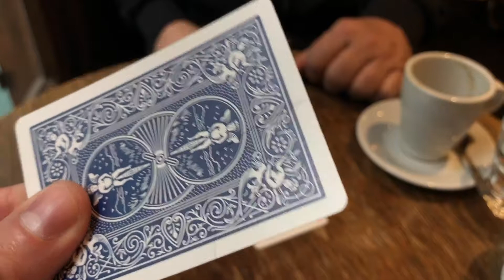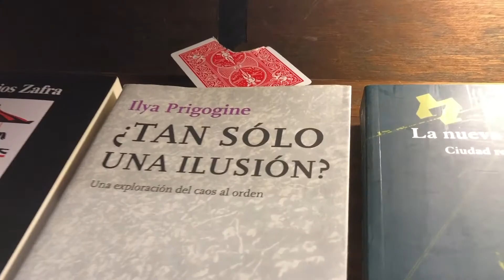Juan Pablo - Torn Corner Machine Trailer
A few years ago Juan Pablo released Torn Card Evolution and revolutionized the way we tear a corner on a playing card.
Now with Juan Pablo's Torn Corner Machine you can make your own cards!

What if it was possible that you could tear the corner of a card the same every time?
Imagine the effects you will perform with a duplicate corner that matches every time!

One of the most powerful techniques in card magic is the "torn corner technique." A playing card is selected, one corner is torn off and kept by the spectator, then the rest of the card is destroyed. The playing card can be burnt, torn up, vanished or whatever you wish!
Then the magician draws attention to a window, and stuck on the outside of the window is a playing card - the spectator's card! It's now totally restored. All but the corner... that the spectator has been holding the whole time!

And certainly - you don't have to use a window as the final resting place.
You can have the playing card reappear ANYWHERE!

Inside an orange or lemon
Locked in a safe
Inside a sealed envelope sent previously to your spectator
Inside a block of ice
Buried in a bottle in the back yard
The options are endless!

The card really is torn and the spectator can even finish the rip! Easy, clean, simple and practical. The spectator selects a playing card, you tear the corner, allowing your spectator to complete the tear. The spectator holds onto the torn corner and the rest of the card is destroyed or vanished.

Torn corner machine allow you to do so many versions of classic card magic without the limitations of sleight of hand. You can now easily perform any effect that has a selected card torn to pieces only to reappear, missing its corner that was held onto by your spectator. The restored card can appear in any impossible location!

There are so so many effects you can do using Torn Card Machine!
This product will make you tear the card accurately every time!

The spectator can finish ripping the corner of themselves!

Torn Corner Machine is a new concept in magic. Comes with everything you need to make your own cards!
You just need to supply your creativity!